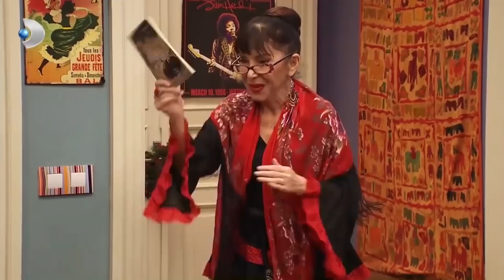Orçun'un Dilekçesi Rıza'yı Rezil Etti! - Yalan Dünya 68.Bölüm